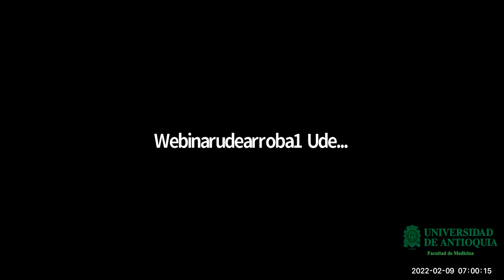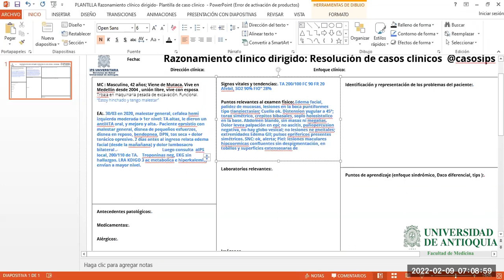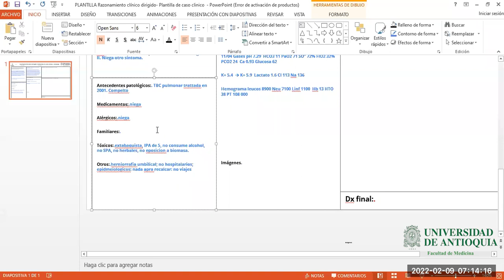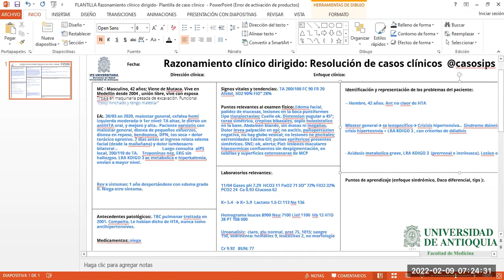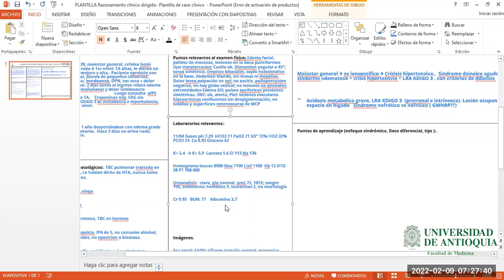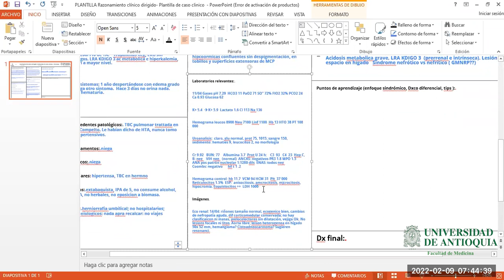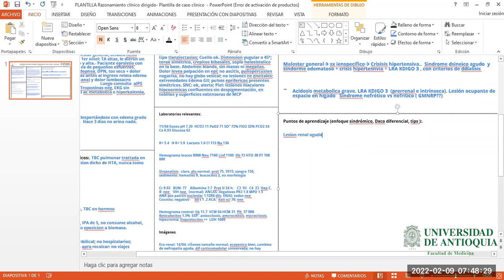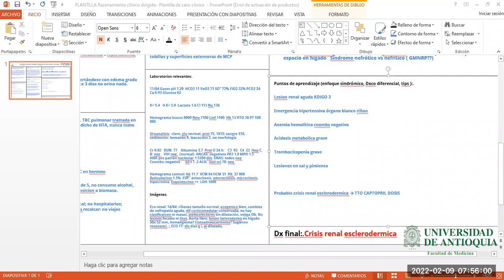Razonamiento Clínico Dirigido - Dr. Oscar Eduardo Rivera